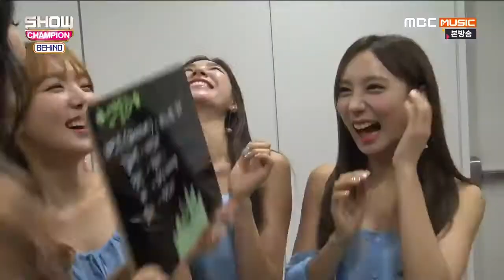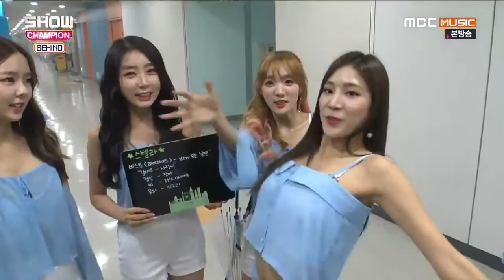[VIDEO] 170718 SHOW CHAMPION Behind STELLAR - Raining Day Recommended Song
Credìt: Shaytyen_2